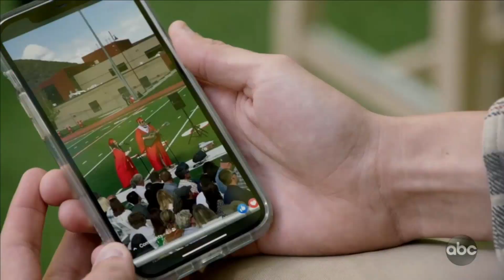American Idol: Wyatt and Ben Rector Get ALL THE JUDGES On Their Feet!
Hey, if you hadn't had a chance to watch HERE are the best AGT 2023 auditions 📣 What?! Did you see these famous contestants return years later? @American Idol on ABC | Season 4 | Solo and All Star Duets

Watch our weekly @Talent Recap show for a deeper dive into what's happening on @american Idol week by week!

Talent Recap is the #1 independent website which is exclusively dedicated to the fans of the most popular talent shows around the world. As passionate fans of these shows, we provide news, analysis and fan engagement on America’s Got Talent, Britain’s Got Talent, The Masked Singer, The Voice, The X Factor, American Idol, The Four and its contestants.

AMERICAN IDOL, the iconic series that revolutionized the television landscape by pioneering the music competition genre, returned to the airwaves in February 2021 for its forth season at its new home on ABC. The nationwide search for the next superstar kicked off in August 2019, as the virtual Idol Bus traveled from Portland, Oregon, to Orlando, Florida, in its pursuit for talent, covering many cities across the country. Auditioning was made easier than ever as hopefuls also had the opportunity to submit audition videos online, as well as via select social media platforms using an official tag, TheNextIdol, cultivating over 300,000 posts. Also, for the first time in “American Idol” history, hopefuls had the opportunity to audition through a livestream platform. Helping to determine who America will ultimately vote for to become the next singing sensation, are music industry forces and superstar judges, Luke Bryan, Katy Perry and Lionel Richie. Emmy® Award-winning host and producer Ryan Seacrest will return as host of the beloved series.